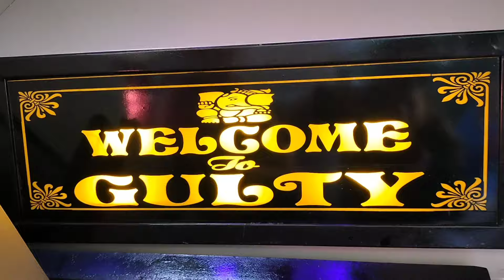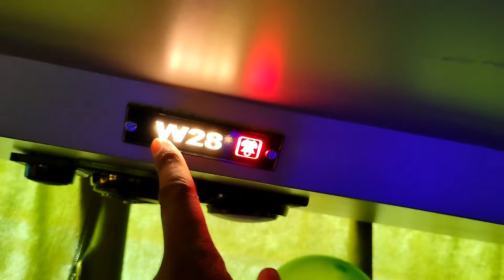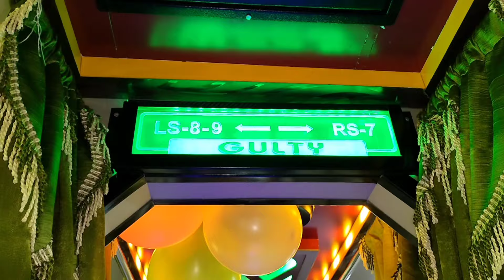Gulty Bus Rourkela to Bhubaneswar | Gulty New Bus Bhubaneswar to Rourkela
Booking Number Video me hi hai isliye video ko end Tak dekhiyega

Our channel Others videos

Music Cradit
Music Cradit
Kurt
Channel